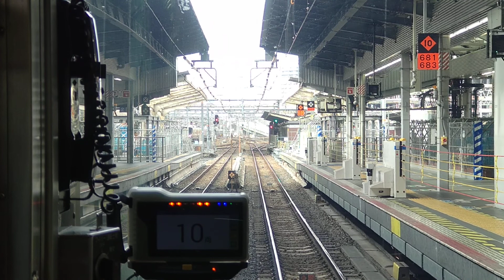ダイヤ改正平日初日 朝の快速 西明石行２２３系 新大阪駅～大阪駅付近 2022年3月14日 【車両前面#139】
朝の快速　西明石行２２３系　 新大阪駅駅～大阪駅付近